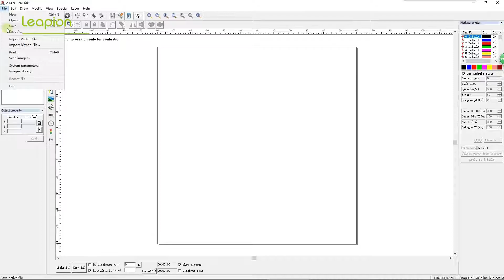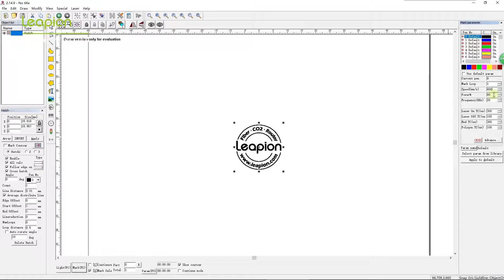Leapion 20W 30W 50W portable fiber laser marking machine